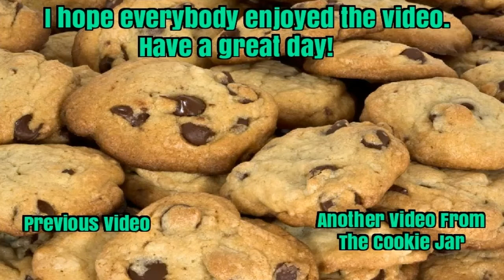Dragon Ball FighterZ: CookiePrince vs Gash180 (6-4-2020), Part 1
This is part 1 of some online Dragon Ball FighterZ matches I played with Gash180 on 6-4-2020. We had some amusing banter during these battles.

GGs, Gash. Those were some awesome matches we had there! ^_^